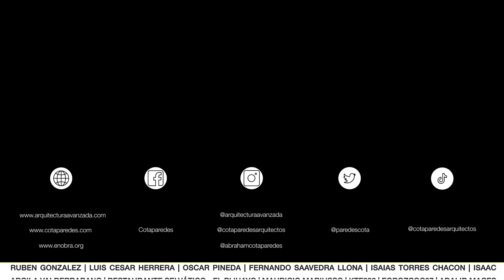CASA en DESNIVEL con VISTAS a la CIUDAD DE MORELIA | OBRAS AJENAS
Esta casa se encuentra ubicada en un terreno accidentado en desnivel pero con una vista completa a la zona de Río Altozano, en la ciudad de Morelia. Para resolver esto se dividió en tres niveles bien definidos, cada uno con su propia personalidad y encanto, explotando el uso de terrazas, vegetación y la ventaja de sus vistas.

NILO:
Terreno: (8x 20)(160 m²)
Construcción: (260 m²)
Precio: $13,000.00 x m2

Por: $ 14.99 USD / $ 299.99 MXN al mes